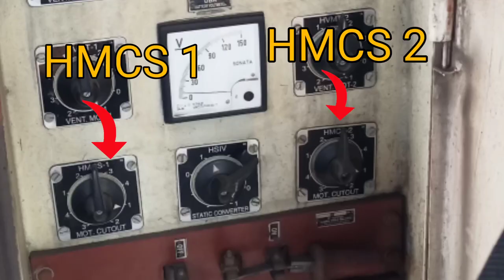Traction Motor Isolation Process | TM ko kaise isolate kare | Railway Talks